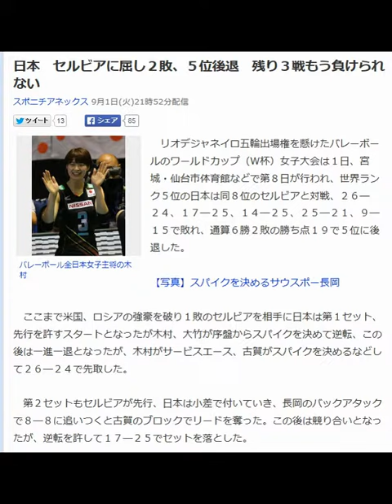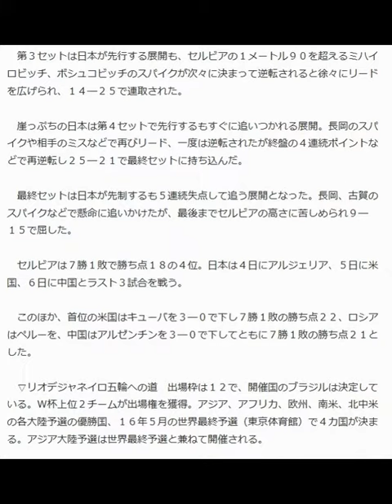日本 セルビアに屈し２敗、５位後退 残り３戦もう負けられない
バレーボール全日本女子主将の木村

　リオデジャネイロ五輪出場権を懸けたバレーボールのワールドカップ（Ｗ杯）女子大会は１日、宮城・仙台市体育館などで第８日が行われ、世界ランク５位の日本は同８位のセルビアと対戦、２６―２４、１７―２５、１４―２５、２５―２１、９―１５で敗れ、通算６勝２敗の勝ち点１９で５位に後退した。

【写真】スパイクを決めるサウスポー長岡

　ここまで米国、ロシアの強豪を破り１敗のセルビアを相手に日本は第１セット、先行を許すスタートとなったが木村、大竹が序盤からスパイクを決めて逆転、この後は一進一退となったが、木村がサービスエース、古賀がスパイクを決めるなどして２６―２４で先取した。

 　第２セットもセルビアが先行、日本は小差で付いていき、長岡のバックアタックで８―８に追いつくと古賀のブロックでリードを奪った。この後は競り合いとなったが、逆転を許して１７―２５でセットを落とした。

 　第３セットは日本が先行する展開も、セルビアの１メートル９０を超えるミハイロビッチ、ボシュコビッチのスパイクが次々に決まって逆転されると徐々にリードを広げられ、１４―２５で連取された。

 　崖っぷちの日本は第４セットで先行するもすぐに追いつかれる展開。長岡のスパイクや相手のミスなどで再びリード、一度は逆転されたが終盤の４連続ポイントなどで再逆転し２５―２１で最終セットに持ち込んだ。

 　最終セットは日本が先制するも５連続失点して追う展開となった。長岡、古賀のスパイクなどで懸命に追いかけたが、最後までセルビアの高さに苦しめられ９―１５で屈した。

 　セルビアは７勝１敗で勝ち点１８の４位。日本は４日にアルジェリア、５日に米国、６日に中国とラスト３試合を戦う。

 　このほか、首位の米国はキューバを３―０で下し７勝１敗の勝ち点２２、ロシアはペルーを、中国はアルゼンチンを３―０で下してともに７勝１敗の勝ち点２１とした。

 　▽リオデジャネイロ五輪への道　出場枠は１２で、開催国のブラジルは決定している。Ｗ杯上位２チームが出場権を獲得。アジア、アフリカ、欧州、南米、北中米の各大陸予選の優勝国、１６年５月の世界最終予選（東京体育館）で４カ国が決まる。アジア大陸予選は世界最終予選と兼ねて開催される。